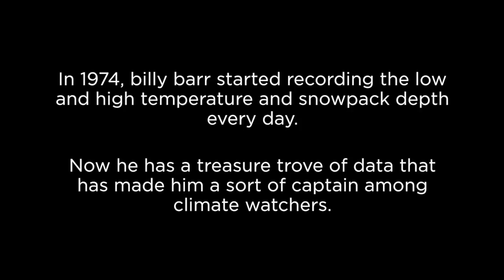Interview with billy barr, accidental captain among climate researchers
Out of boredom in 1974, billy barr (who spells his name with two lowercase b's) began taking notes. Every day he would record the low and high temperature, new snow, water equivalent and snowpack depth. Now he’s got stacks of yellowed notebooks brimming with a treasure trove of data that has made him a sort of accidental captain among climate watchers.

Video by Katie Wood, The Denver Post